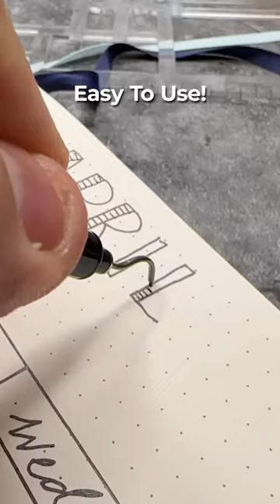High Quality Ink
Unleash the power of perfect penmanship with Curvapen! 🚀✒️

Designed for comfort, equipped with a curved nib for precision, filled with top-notch ink, and so easy to use—it's a game-changer! Elevate your writing experience effortlessly. 🌟